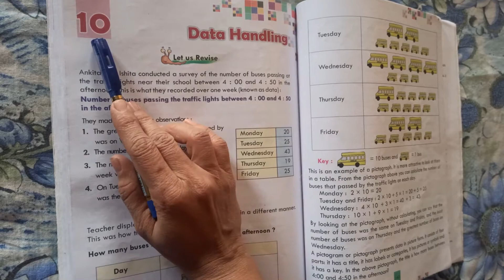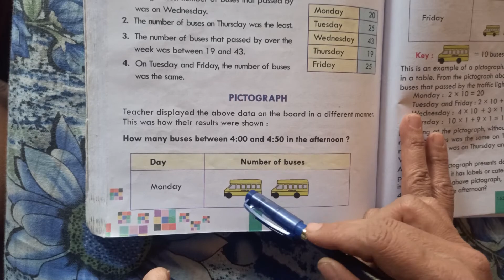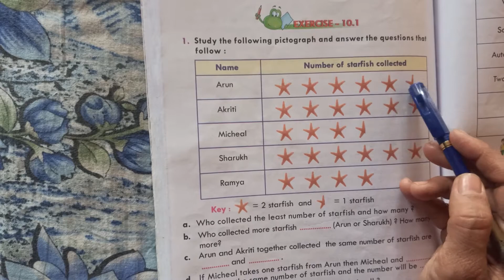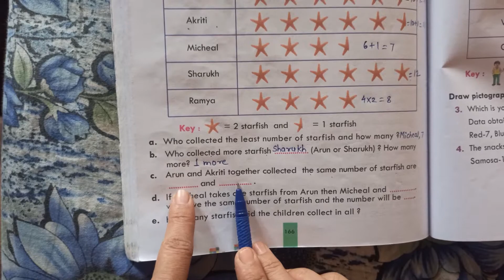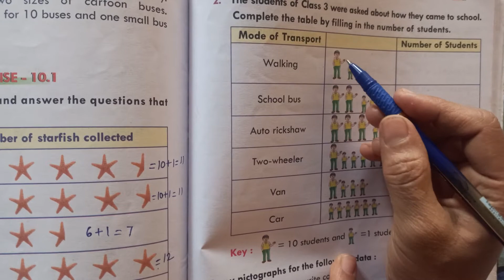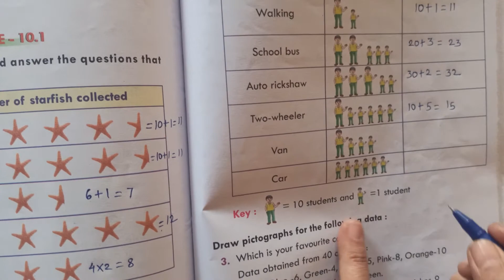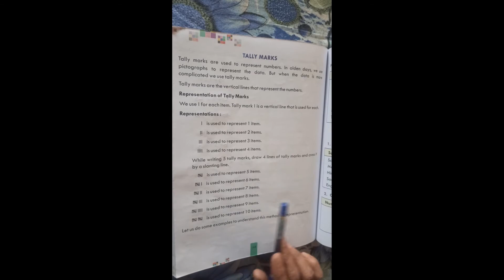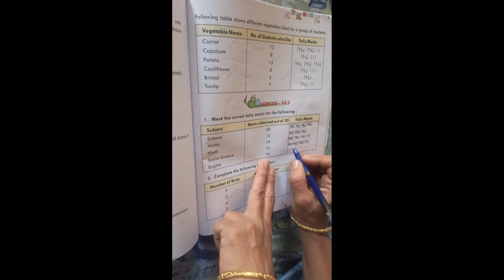Data Handling -1